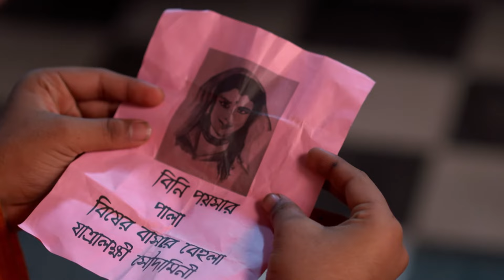Soudaminir Sansar - Full Episode - 159 - Susmili Acharjee, Adhiraj Ganguly - Zee Bangla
Soudamini and Shankar get married in their childhood. They take us through various fun-filled spooky escapades and treasure hunts within the joint family of the Mukherjee household.